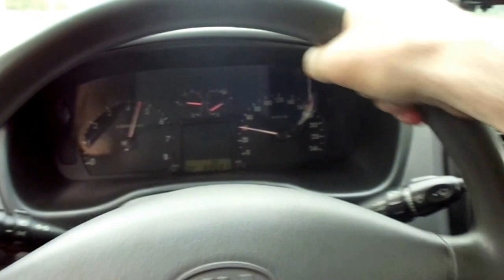10.66 s 0-100 Kia Magentis GD 2,0 L ( no CAT )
no CAT